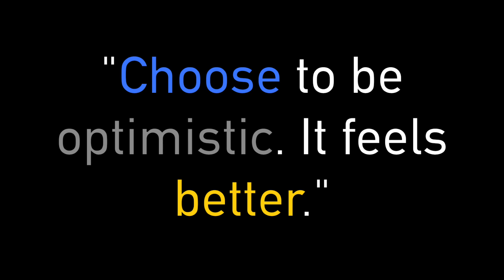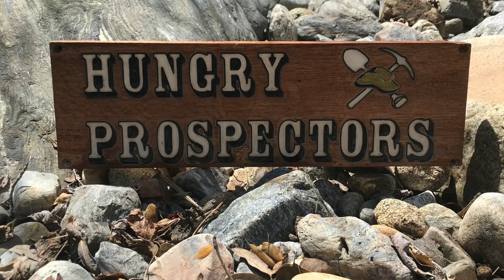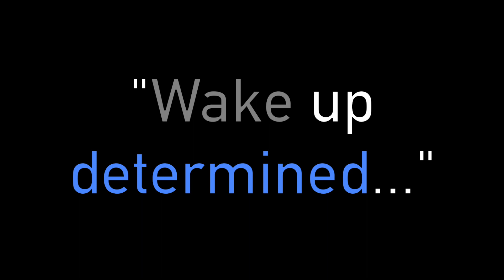Hungry Prospectors Gold Prospecting 2020 - Episode 21 The Need to Dig Easter Weekend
Corey ventures out with spirits high on Easter weekend through thick poison oak to check out a rugged stretch of river. He discovers high water levels with Spring run off and very few viable places to dig. Forced to retrace his steps and not wanting to give up on the day altogether, he proceeds to dig for the benefit of exercise and fresh air. Knowing this dig spot is far from ideal he nets very little gold on the day but finds that this trip brings gold in the form of rejuvenated optimism for the future and joys of breathing in California mountain air.